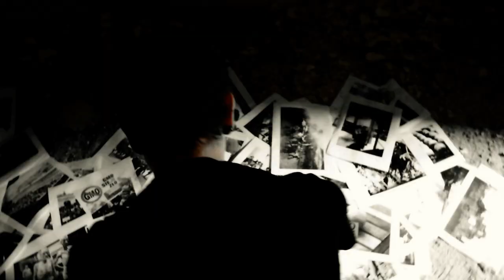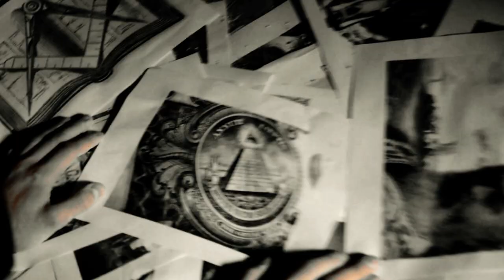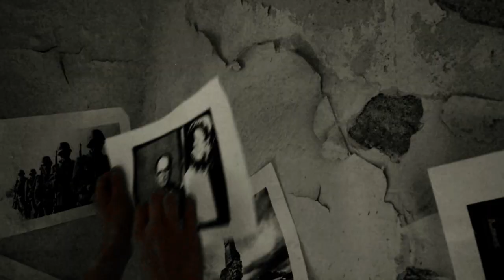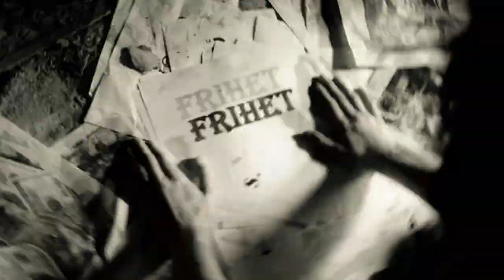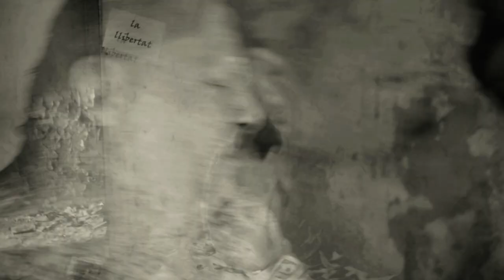Metal REVIVER – ŻYCIE W NĘDZY (Official Video)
Metal REVIVER utwór „Życie w Nędzy” z płyty „SCREAM OF FREEDOM”

Metal REVIVER:
Roman Matecha - wokal
Jarosław Czajka - gitara prowadząca
Marek Dąbrowski - gitara rytmiczna
Grzegorz Ćwiertnia - gitara basowa
Goryl - perkusja (gościnnie)

Autorzy muzyki i tekstu: Jarosław Czajka, Mariusz Musiał i Roman Matecha.

Miks, mastering: Tomasz „ZED” Zalewski (Zed Studio)

Reżyseria: Piotr Zawadzki, Magdalena Jankowska

Scenariusz:
Metal REVIVER, Magdalena Jankowska, Piotr Zawadzki

Aktor:
Wojciech Ostrowicz

Charakteryzacja:
Piotr Zawadzki, Magdalena Jankowska